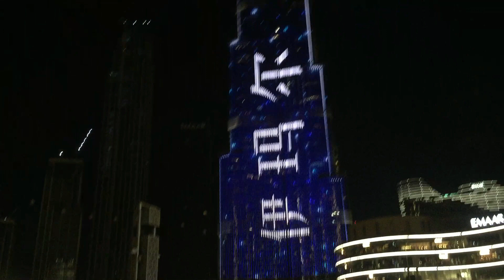Dubai Mall at Night l Dubai nightlife Dubai mall Burj Khalifa l going to the dubai mall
Dubai nightlife Dubai mall Burj Khalifa